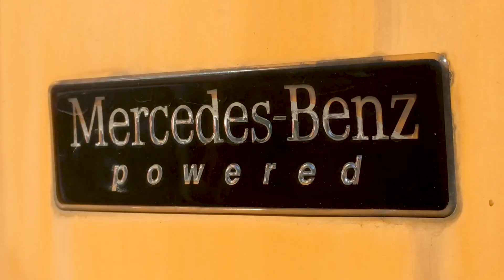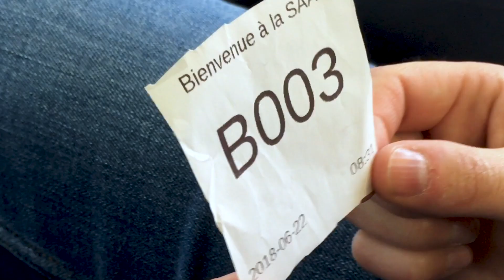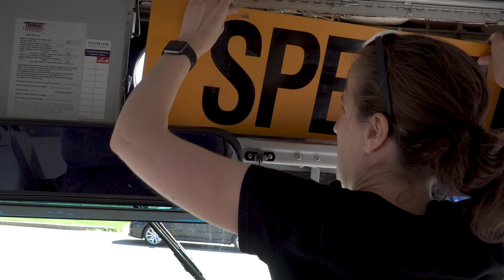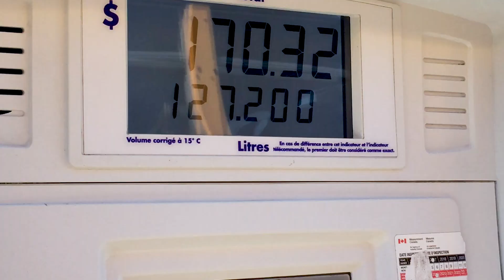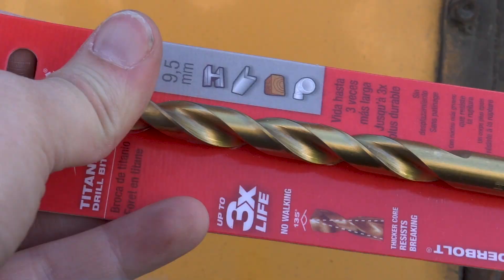🚌ON ACHÈTE UN AUTOBUS SCOLAIRE 😀 ! ET NOS PREMIÈRES DIFFICULTÉS... 😬 #9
↓↓↓ PLUS D'INFORMATIONS  ↓↓↓
Les 7 étapes pour bien démarrer la conversion de ton véhicule

🚀Télécharge le GUIDE POUR DÉMARRER et booster ton activité de créateur FREELANCE

Le samedi 22 juin, on est parties de Montréal pour acheter notre autobus scolaire. Nous allons le convertir en espace habitable et de travail. Il servira aussi de cinébus pour notre projet "Les petits aventuriers". Vivez avec nous ce moment un peu particulier et nos premières difficultés pour l'installation des serrures.

🔴Télécharge le ebook "7 étapes pour démarrer la conversion de son véhicule"

🛠NOTRE MATÉRIEL DE BRICOLAGE
La liste complète de notre matériel pour convertir le bus

🎥NOTRE MATÉRIEL VIDÉO ET PHOTO

🚌 REJOINS-NOUS !

💸PARRAINAGES ET RÉDUCTIONS :
▶︎  CurrencyFair - Transferts d'argent
Le système que nous utilisons depuis 2 ans pour transférer notre argent dans le monde entier pour un taux fixe de 4$ !

Vous êtes totalement libre de ne pas passer par ces liens :)